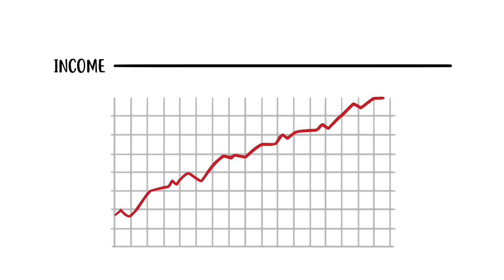Are You Prepared for UnBEARable Markets?